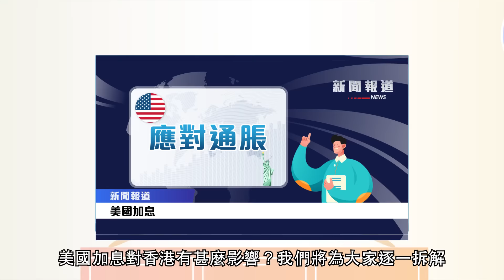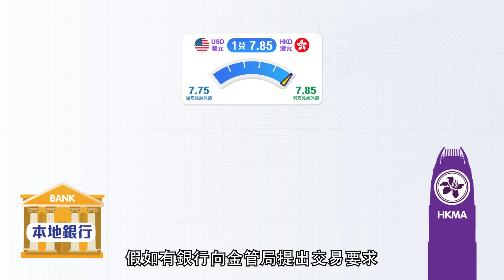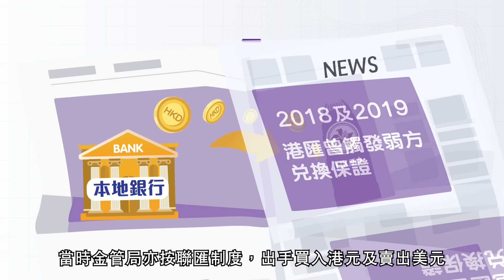聯匯知識站—美國加息，有咩要識？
最近美國聯儲局宣布加息，成為熱門話題。究竟美國加息會唔會令香港資金外流？港元會唔會大跌？香港又幾時會加息？

想知答案就即刻去片，了解吓聯繫匯率制度嘅運作，同埋美國加息對香港嘅影響啦！